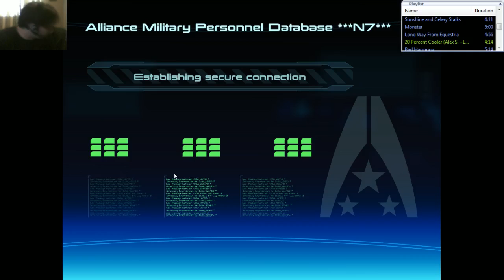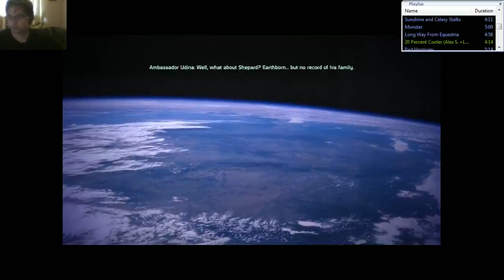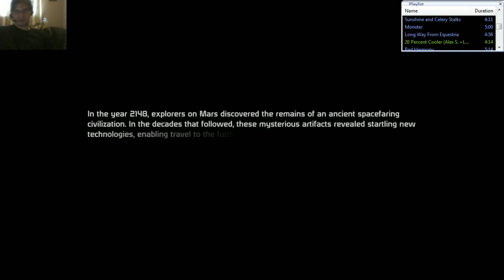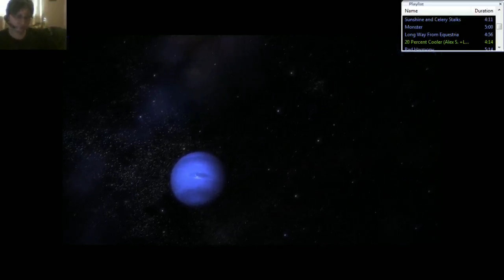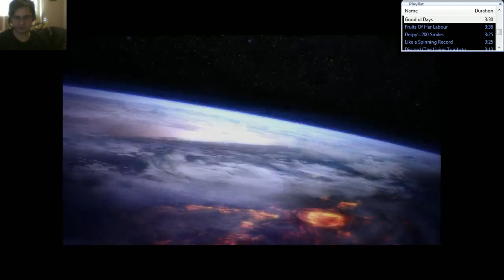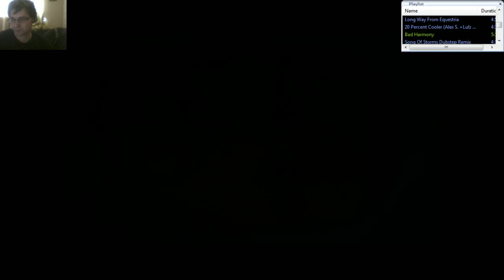Farronox's Coffee Hour :: March 31st 2012 ::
Episode two of an ongoing series where Farronox subjects himself to the challenge of gaming before his first cup of coffee. Oh God.